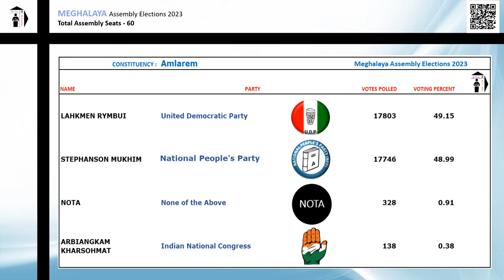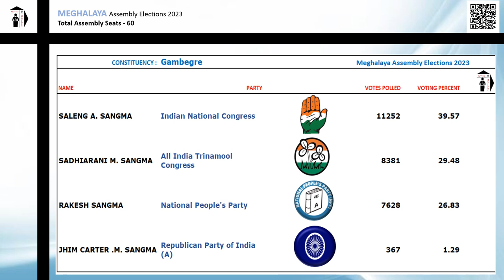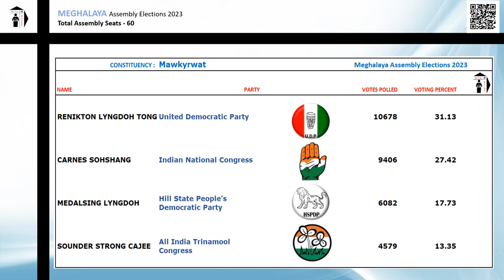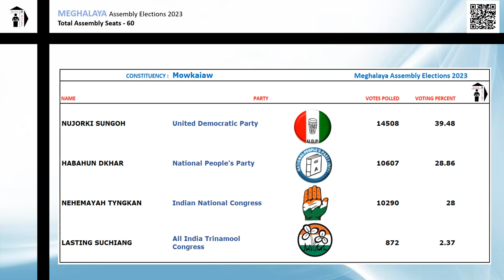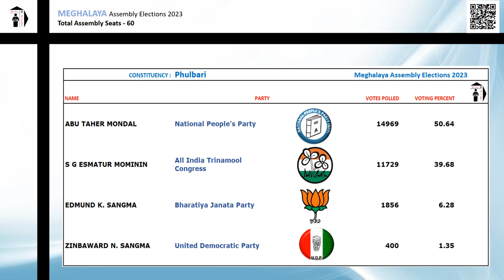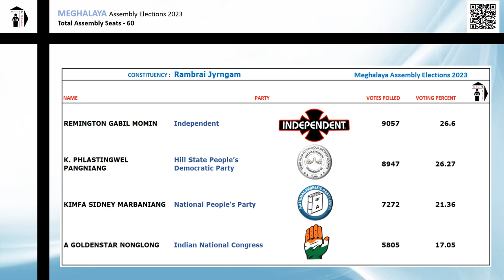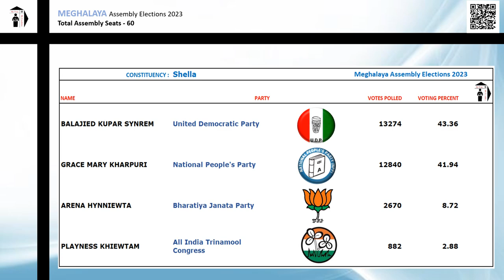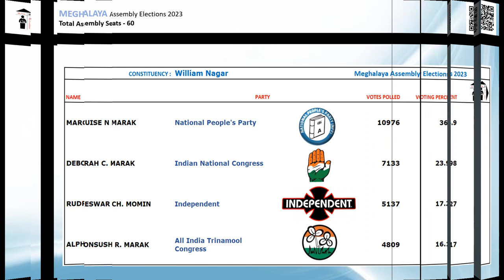MEGHALAYA Assembly Elections 2023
Constituency wise results